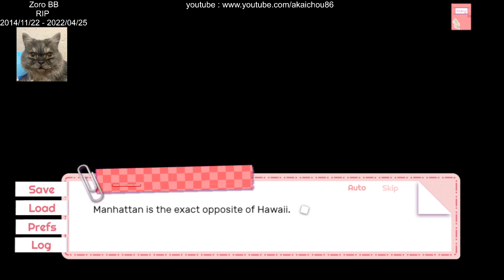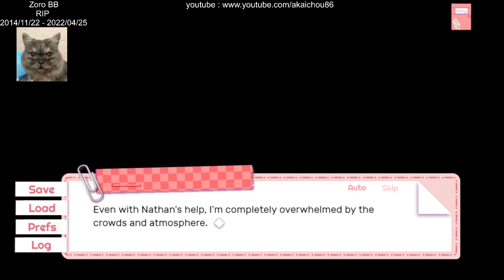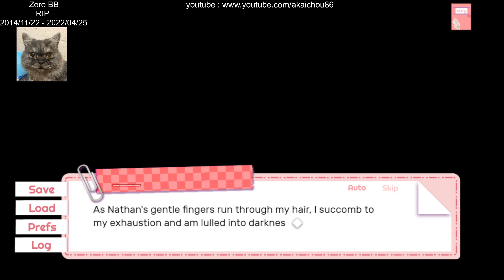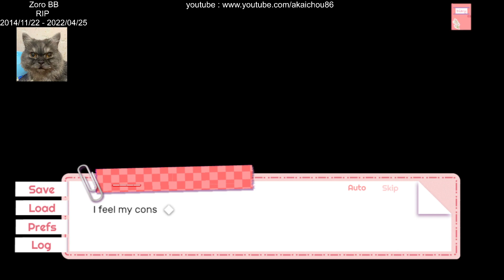Glass Heart - Nathan's Route - 07